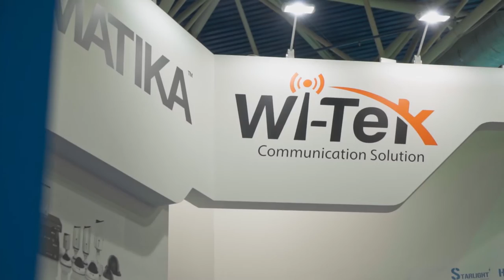Компания АйПиМатика на выставке Securika 2019. Спасибо, что посетили наш стенд!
В рамках выставки мы представили: систему видеонаблюдения на основе камер и видеорегистраторов Milesight, сетевое оборудование Wi-Tek, домофоны Fanvil и Nista, видеотелефоны Yealink, защищенные промышленные телефоны J&R.